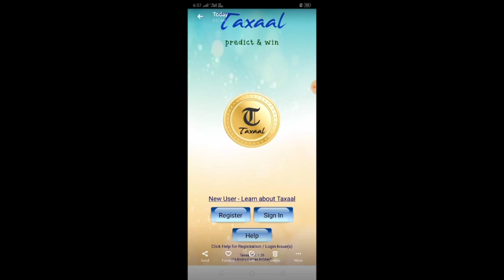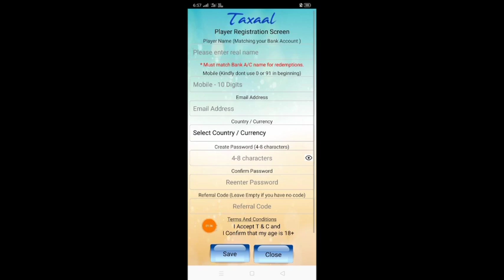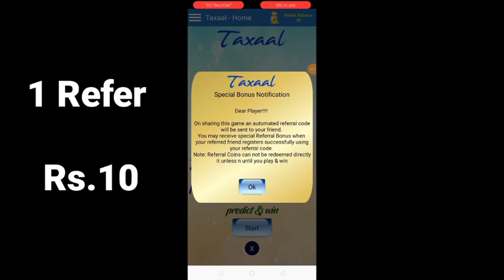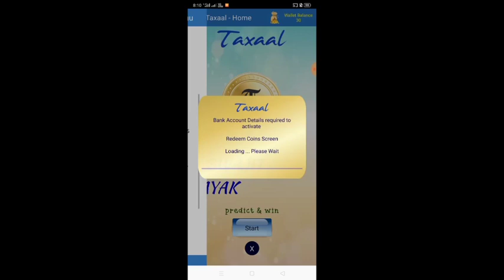TAXAAL Earning App 2020 | Predict & Earn | Rs.20 Signup Bonus| Per Refer Rs.10 | Rs.200 for Redeem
World's most awaited game TAXAAL is online. If you think  you are good at predictions then this game is  meant for you. Click on

OR